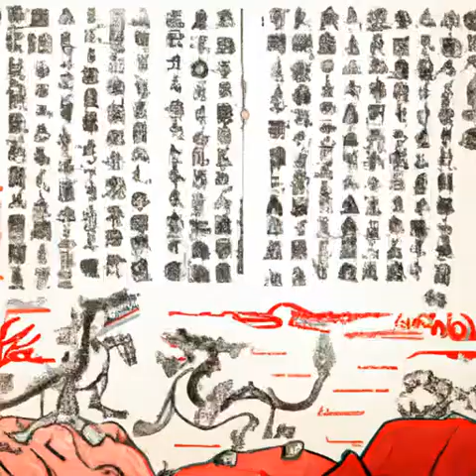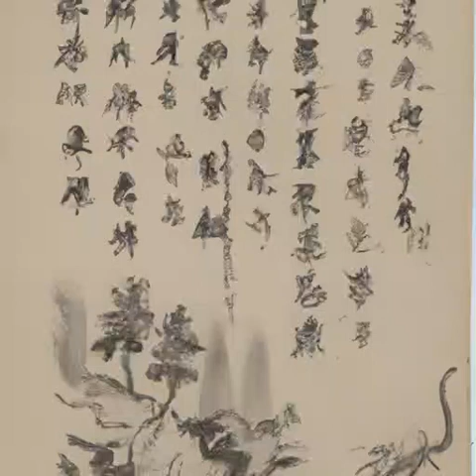第753章 值得《天启预报》